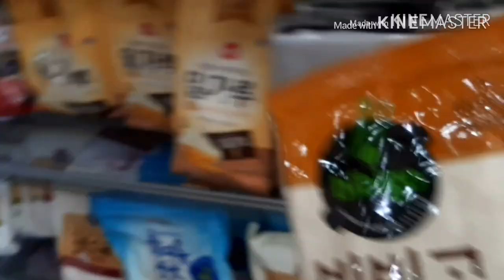Kimchi Recipe - How to make Kimchi - Quarantine Recipe Ideas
Watch this easy kimchi recipe - filipino style.